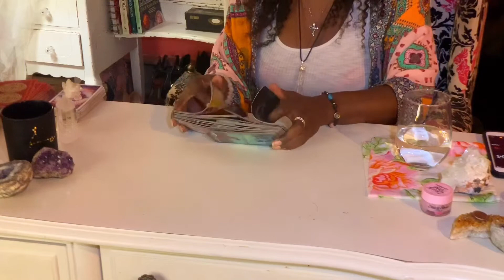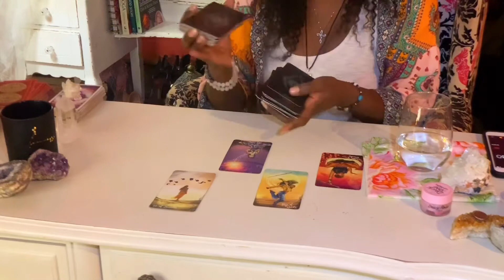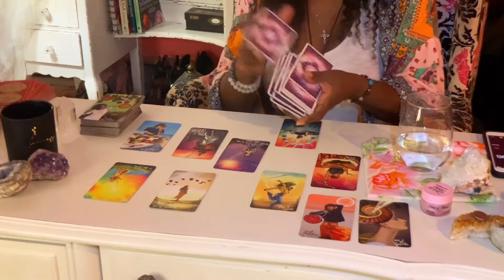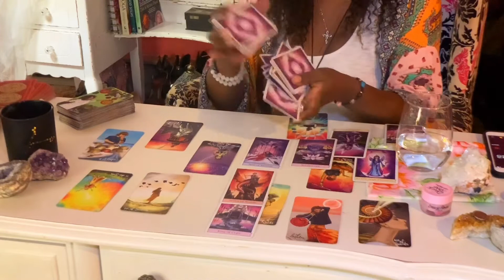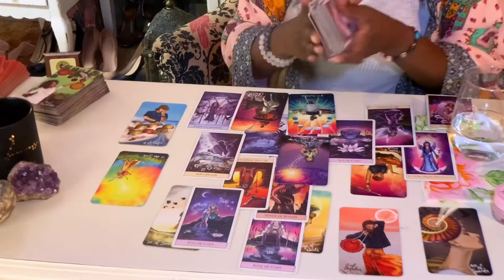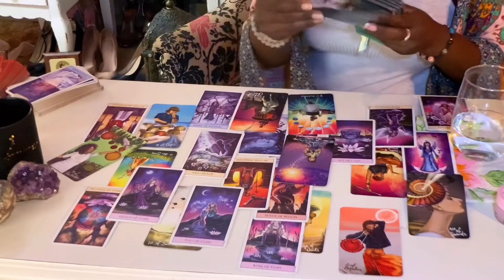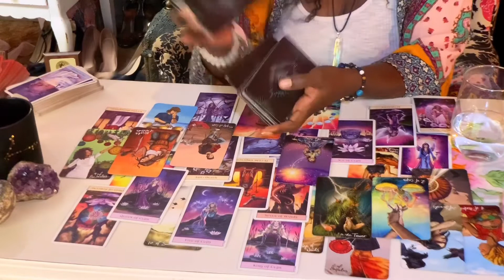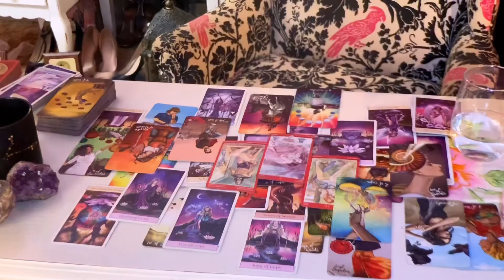Gemini ♊️ Free January #2020 Extended Tarot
Gemini ♊️